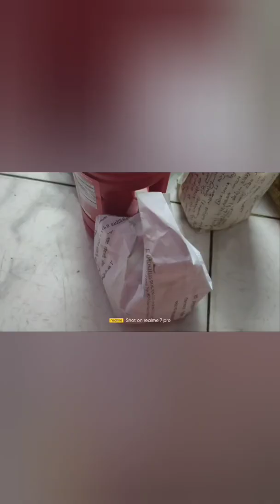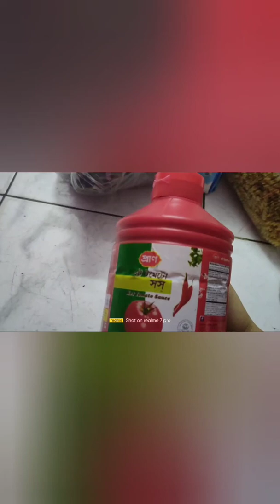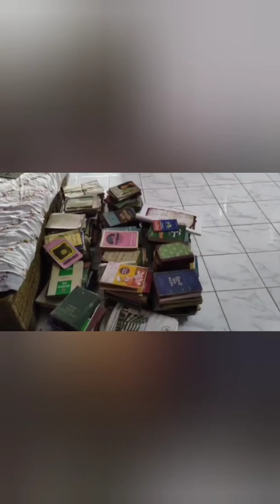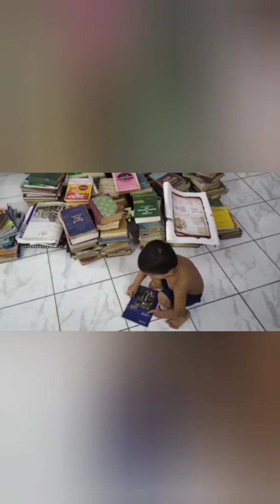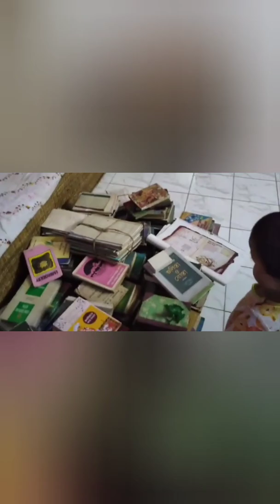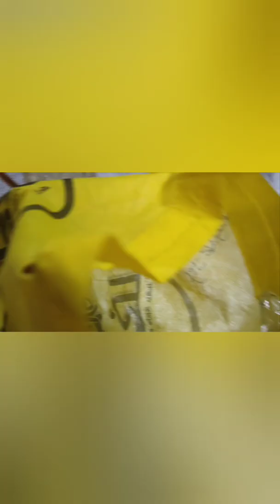কিছু ভিডিও একসাথে দিয়ে দিলাম